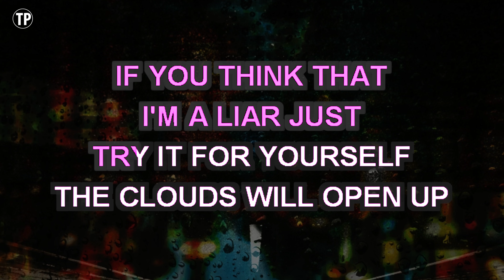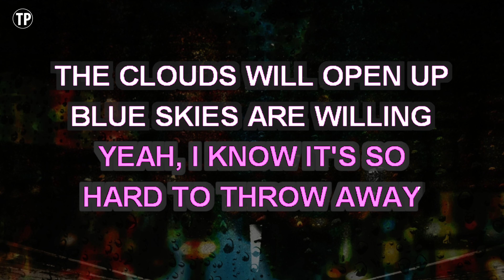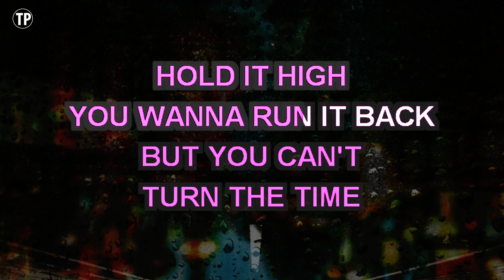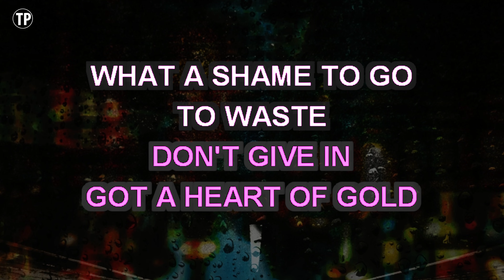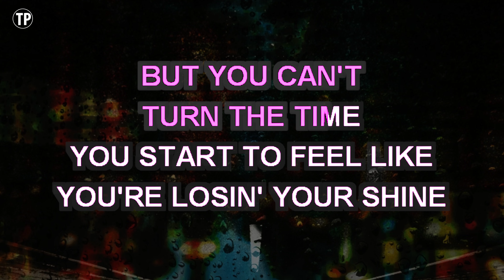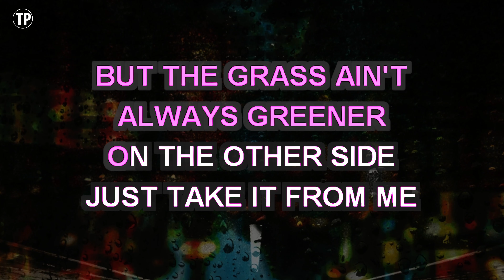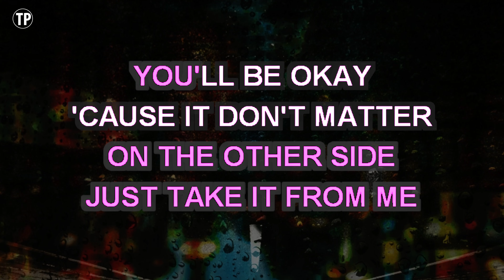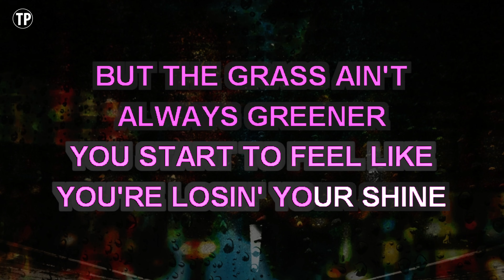The Other Side (Karaoke Lower Key) - SZA feat. Justin Timberlake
Enjoy singing along with this Karaoke Version of The Other Side as made famous by SZA feat. Justin Timberlake. (Lower Key Version)

The Other Side is a song originally recorded by SZA feat. Justin Timberlake. This version of the song has been fully re-recorded and re-arranged by Miguel Galguera

Release Notes:
· Songwriters: Justin Timberlake / Ludwig Emil Tomas Goransson / Max Martin / Sarah Aarons / Solana Rowe
· Publishers: Sony/ATV Music Publishing LLC, Universal Music Publishing Group